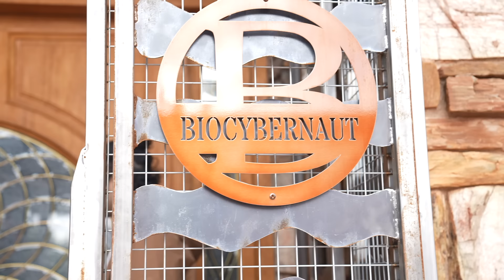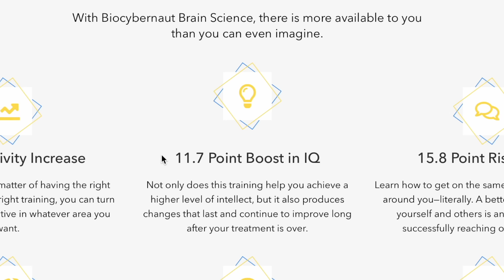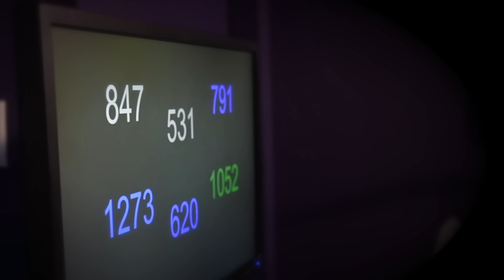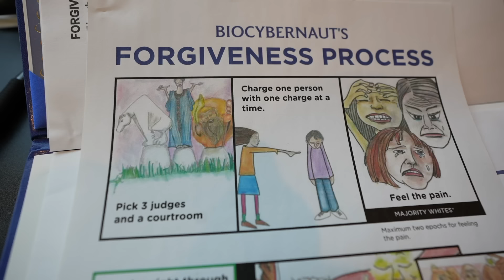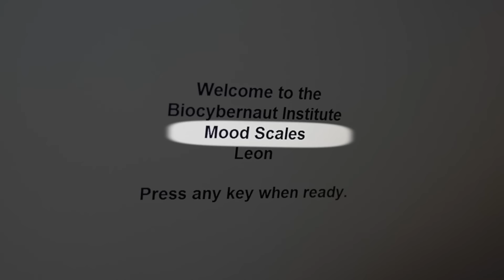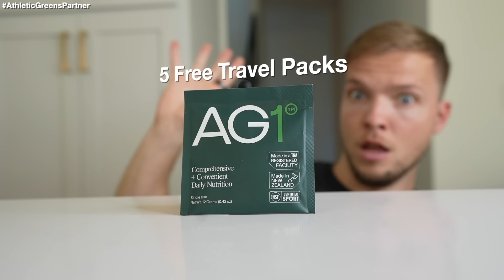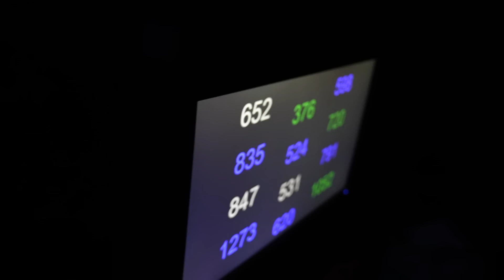How I Did 40 Years Of Meditation In 5 Days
You'll get 5 free travel packs and a yearly supply of Vitamin D3K2 with your first purchase.

Special thanks to the Biocybernaut Institute for letting us capture the entire experience! Both Raf and I highly recommend it if you have the financial means to do so. It's been genuinely transformative.